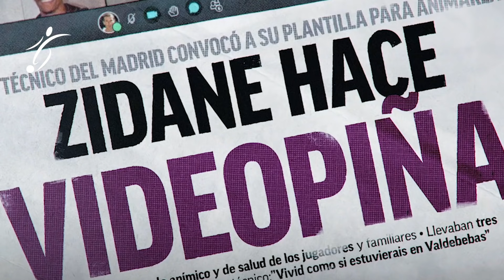NEYMAR CONVENCE a SERGIO RAMOS, EL PSG es EL DESTINO ELEGIDO por RAMOS, AQUÍ LOS MOTIVOS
Sergio Ramos va a decidir en los próximos días su próximo destino profesional, pero todos los caminos conducen a París. Hay varios elementos que le inclinan más hacia el PSG, pero hay uno determinante tiene nombres y apellidos: Neymar Junior. El camero siempre tuvo devoción por el fútbol genialoide del brasileño y llegó incluso, en los micrófonos de 'El Larguero', a aconsejar hace unos años a Florentino que lo fichase. De hecho, mantienen buena relación entre ambos y desde que Ramos escenificó hace una semana su adiós al club en el que ha sido santo y seña durante 16 años, los mensajes entre ambos se han sucedido. Neymar renovó hasta 2025 con el PSG por la promesa de Al Khelaifi de hacerle un proyecto ganador e incontestable. En esa ecuación entra Sergio Ramos, que está muy bien visto por Pochettino, por su liderazgo dentro y fuera del campo y por su experiencia en ganar Champions (4), justo la materia que los franceses siguen suspendiendo un año sí y otro también.
Según pudo saber AS, Ramos maneja cuatro vías de conversaciones, de más a menos y por este orden: PSG, Chelsea, Bayern Múnich y Manchester City. Con todos, las condiciones son las mismas. Un contrato garantizado de dos años y uno más opcional por objetivos. El capitán no solo busca un proyecto deportivo sino de vida, dado que debe trasladar a su familia (Pilar Rubio y sus cuatro hijos), por lo que está meditando mucho su decisión final. París es la ciudad más cercana a España y en el vestuario del PSG se habla español a todas horas. Allí se reencontraría con sus amigos Keylor Navas y Di María, aparte de los españoles Sarabia, Ander Herrera, Sergio Rico y Bernat. Añadan a eso la admiración mutua con Neymar y la posibilidad de jugar una temporada con Mbappé, que sigue sin renovar su contrato con el club francés a la espera de ver cumplido un día su sueño de jugar en el Bernabéu como líder en el proyecto que Florentino prepara para cuando acabe la ambiciosa reforma del estadio.

Y ojo que el PSG no descarta fichar también este verano a Cristiano si el portugués sigue enrocado con la Juventus. Solo imaginar que Ramos y Cristiano pudiesen reencontrarse en París provocaría un shock en el fútbol europeo. Un golpe en el tablero de la Champions que el PSG puede permitirse al saber que el Fair Play Financiero no va a apretarle como otros años por la complicidad que la UEFA y Ceferin tienen con Al Khelaifi por su lealtad en el conflicto de la Superliga. La margarita de Ramos se deshojará en pocos días. No dejará indiferente a nadie.